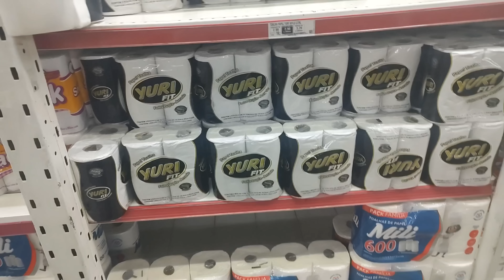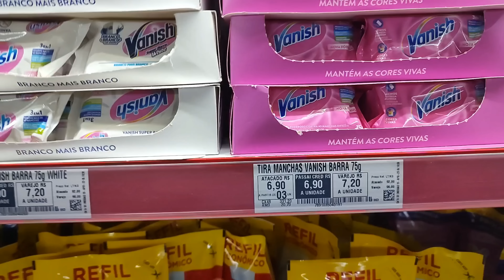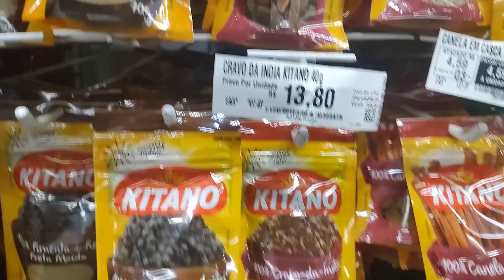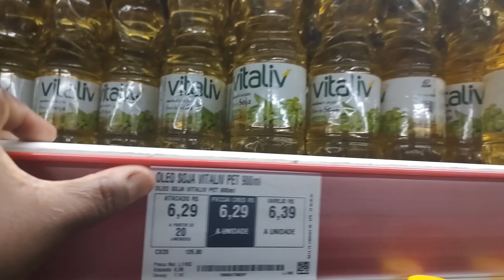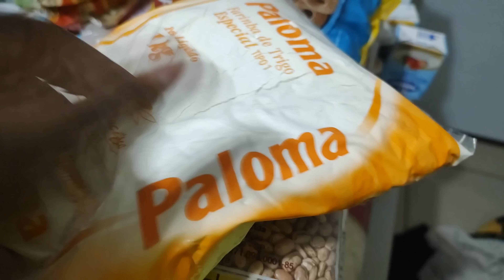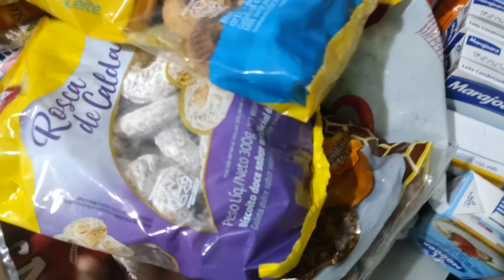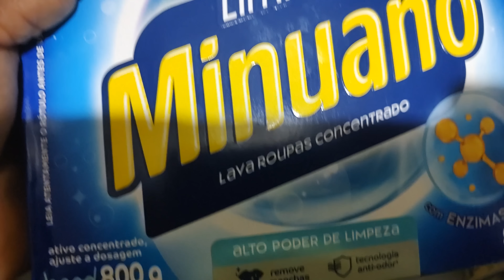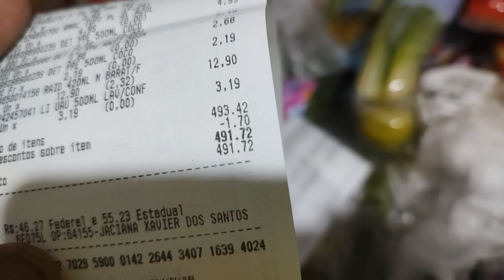COMPRA DO MÊS NO ATACADO 🤑 COMPENSOU? LILIAN MAE DE 3 MENINOS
COMPRA DO MES COM VALORE - NO ASSAI PARA 4 PESSOAS

compra do mês no Atacadão.. compramos a despesas no Assaí, no vídeo eu falo se compensou

⭐Ativa as notificações
⭐Deixe comentário

rotinadedonadecasa MM